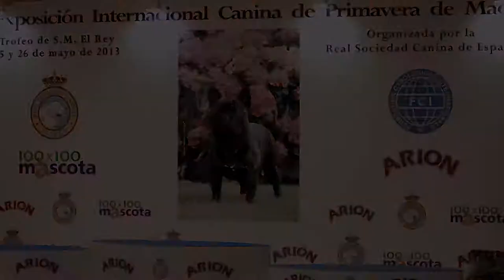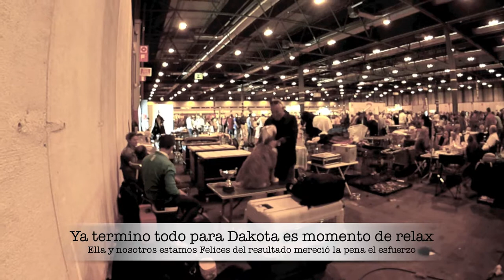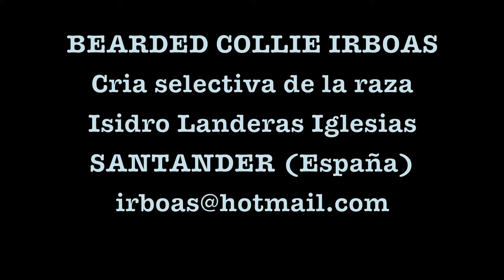BEARDED COLLIE IRBOAS EXPOSICION INTERNACIONAL CANINA MADRID 2013 TROFEO SU MAGESTAD EL REY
BEARDED COLLIE IRBOAS
ISIDRO LANDERAS CON DAKOTA
1º EN CACHORRO MEJOR DE RAZA
2º CACHORRO MEJOR DE GRUPO 1º